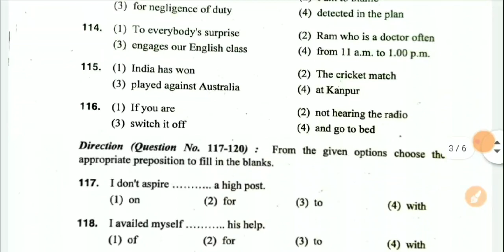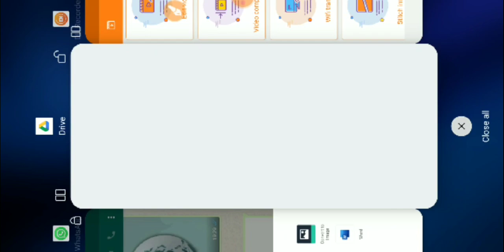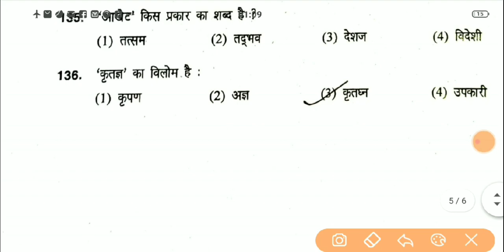BHU M.Ed Entrance -2020//Answer Key //Part -3//Question No -121-136